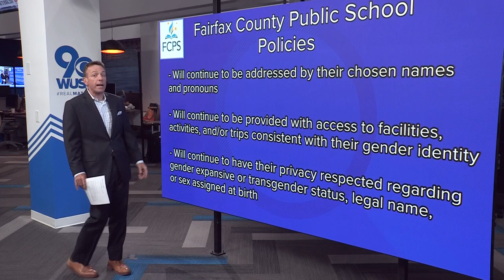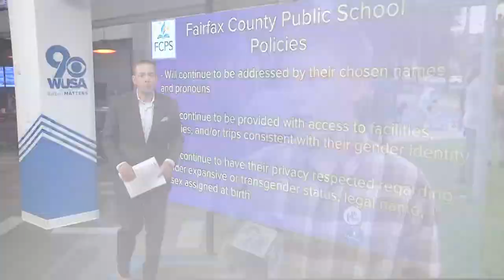Fairfax Co. Public Schools to keep current policies in place for transgender students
This, even though the Virginia Department of Education put out new guidelines for the upcoming school year.